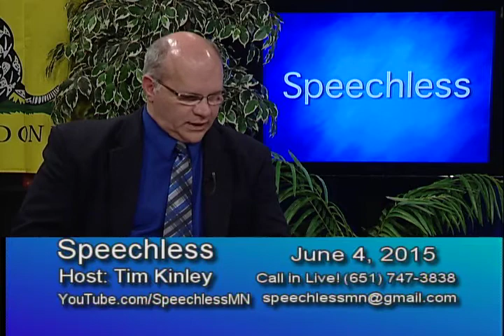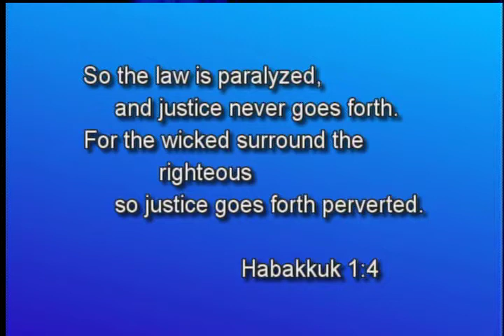2015/6/4 Christian Persecution, Clinton Foundation, Bernie Sanders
Tim talks about the topic of Christian persecution in the Muslim world.
The Clinton Foundation compared to a money laundering scheme.
Bernie Sanders came to town and gave  speech. Two clips showing some of the speech.  See more on the NorthStarOasis channel.
Update on the Sandra Grazinni-Rucki case.